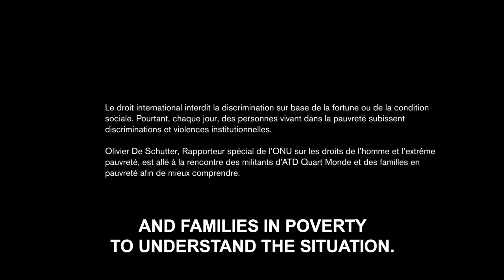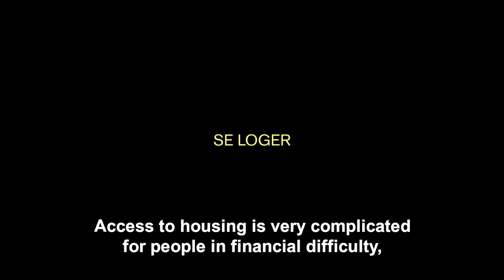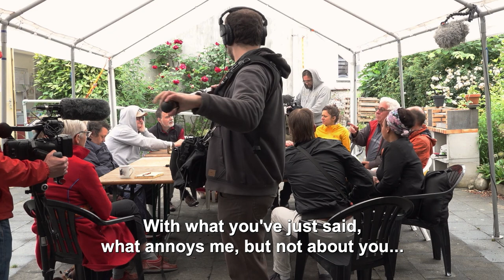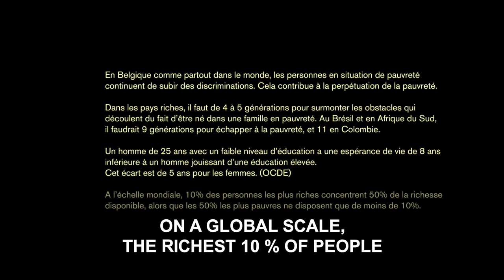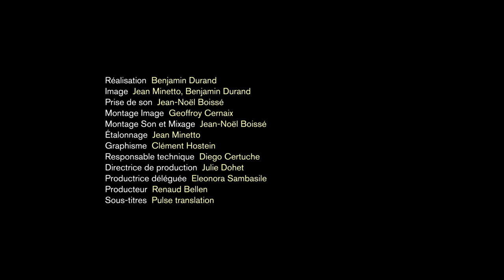Film on discrimination: "Don't say where you are from"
Although prohibited by international law, people living in poverty suffer from discrimination and institutional violence, generation after generation. Every day, finding a place to live, work or seek medical care is a real obstacle course. Judgment, exclusion and stigmatization cause suffering and diminish the chances of self-fulfilment, from childhood and throughout life.  It is a hidden face of poverty. Today, in order to break the silence, people living in poverty who are involved in the ATD Fourth World movement are speaking out. In an exchange with Olivier De Schutter, the UN Special Rapporteur on extreme poverty and human rights, they ask talk about discrimination: how can it be fought? By using the law? By getting together to strengthen ourselves?